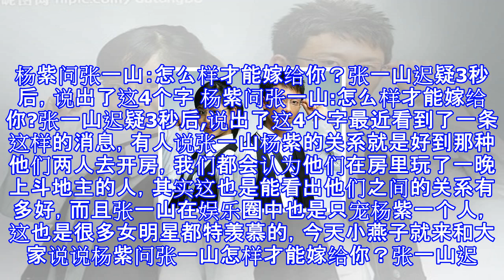杨紫问张一山：怎么样才能嫁给你？张一山迟疑3秒后，说出了这4个字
杨紫问张一山：怎么样才能嫁给你？张一山迟疑3秒后，说出了这4个字 杨紫问张一山:怎么样才能嫁给你?张一山迟疑3秒后,说出了这4个字最近看到了一条这样的消息，有人说张一山杨紫的关系就是好到那种他们两人去开房，我们都会认为他们在房里玩了一晚上斗地主的人，其实这也是能看出他们之间的关系有多好，而且张一山在娱乐圈中也是只宠杨紫一个人，这也是很多女明星都特羡慕的，今天小燕子就来和大家说说杨紫问张一山怎样才能嫁给你？张一山迟疑3秒说出4个字，网友都笑出了腹肌！大家认识他们都是从《家有儿女》开始的，这对同母异父的姐弟也是每天都相爱相杀，吵吵闹闹也是很常见的事情，小燕子相信很多人看到他们今天再对比之前，发现的...